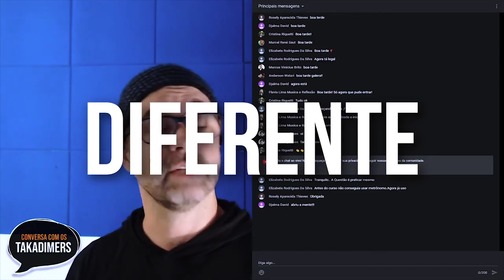COMO USAR O METRÔNOMO DO JEITO CERTO PARA SE DENSENVOLVER NA MÚSICA | Desmistificando o Ritmo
Nesse vídeo você vai descobrir que pode se desenvolver muito como músico quando aprender a como usar o metrônomo do jeito certo para se desenvolver na música.

Eu garanto que após assistir a esse conteúdo você evoluirá muito nos seus estudos e na sua compreensão da música, incluindo, da leitura de partitura a partir do som do metrônomo.

Lembre-se: não há nada em música que você não possa aprender, incluindo, como usar o metrônomo do jeito certo para se desenvolver na música.